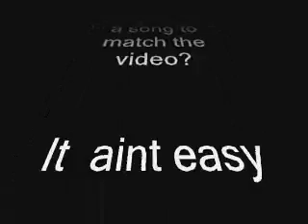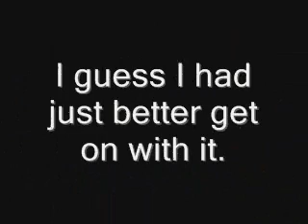northumberland and scotland